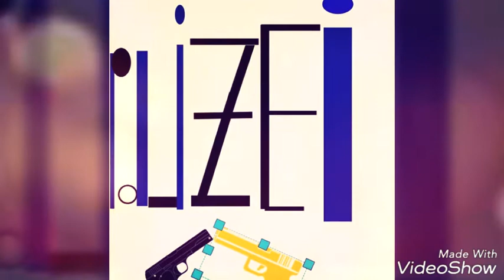Gta5/Ps3/Ps4 best off